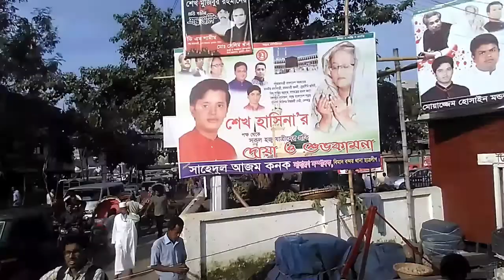Natural Beauty of Bangladesh HD | BD Local Train Journey Experience | Speed Boat Journey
Welcome to my travel vlog! This channel consists of my journey albums and solely dedicated for my journey documentaries. Check out other videos in this travel channel where I shared my train journey experiences and explained journey aspects. You can also check out a documentary on Bangladesh Railway and trains in this channel. This channel provides you travel info, tourist places, plan travel tours, adventure travel. Moreover like a tour guide. It shares information about tourism, journey and tour videos.

This video features train travel, speed boat journey and journey by boat from Dhaka to Kuliarchar, Kishorganj. This video was done in a live journey in 2017.

People also searched for: journey Ending, Journey Escape.